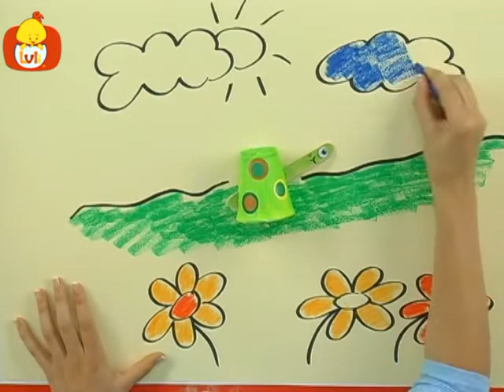Colțul Artistic - Testoasa și urs, pentru copii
Meșteșuguri colț încurajează copiii să-și extindă imaginația lor și îi încurajează să folosească cu pricepere obiecte de uz casnic familiare pentru a face opere de artă originale și distracție. În acest episod, un homar și un urs.